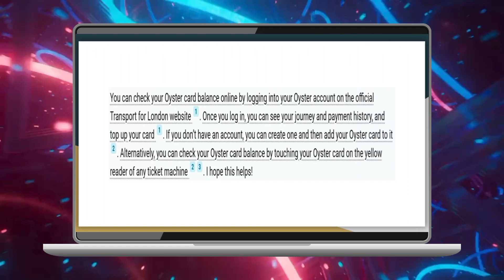¿Cómo verificar el saldo de la tarjeta Oyster en línea (2024)?